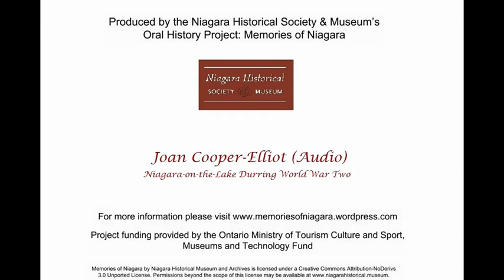Joan Cooper Elliot Niagara on the Lake Durring World War 2